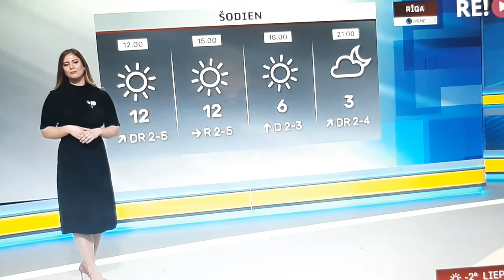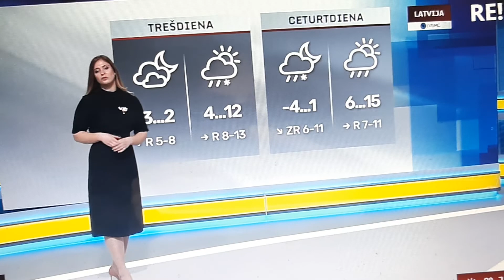LAIKA ZIŅAS ILZE KORNETE IR MĪLESTĪBAS AVOTS LAI JĒZUS GAISMAS CEĻŠ IR MĪLESTĪBAS SVĒTĪBU TEV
LAIKA ZIŅAS ILZE KORNETE IR MĪLESTĪBAS AVOTS LAI JĒZUS GAISMAS CEĻŠ IR MĪLESTĪBAS SVĒTĪBU JUMS